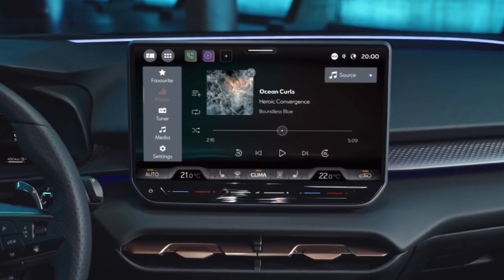2025 Cupra Terramar SUV INTERIOR TOUR- New Design, Features and Technology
Cupra Terramar (2024), the interior
If the evolved external design is well presented outside, it is even more so inside with an interior that takes up characteristic elements that define the character of this brand. And so we start with the steering wheel, with paddles and satellite buttons. Then there are the standard wraparound sports seats.

It is an ambience that makes ambient lighting, functionally treated surfaces and even the use of recycled elements its basic credo.

In fact, Cupra has been using recycled polymer fibre fabrics to make its seats for years, having entered into an agreement with the company Seaqual, which exploits all that is - unfortunately - waste material taken from the Mediterranean, in collaboration with fishermen, NGOs and local communities. Back to the cockpit, however, the 12.9-inch infotainment monitor has been confirmed with advanced 3.0 software. The head-up display is also present.

Looking at the passengers, the roominess at the rear is very good for two people on board, less so for three because of the central tunnel. The seating angle of the sofa is not pronounced, and this is also a key element in relation to the technical nature of the car, which we address in the next chapter. Room for the head is present, as well as for the knees and feet, even more so considering how the bench slides and this also affects boot capacity.

The electro-actuated opening of the latter offers a low, practically step-free loadspace. Capacity is good but variable: 540 to 630 litres for the combustion versions, 400 to 490 litres for the plug-in.